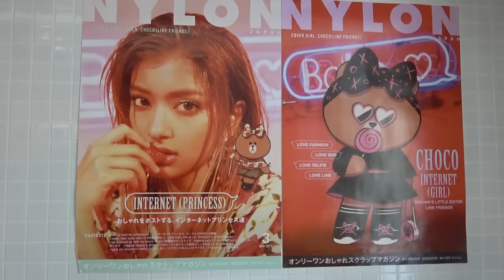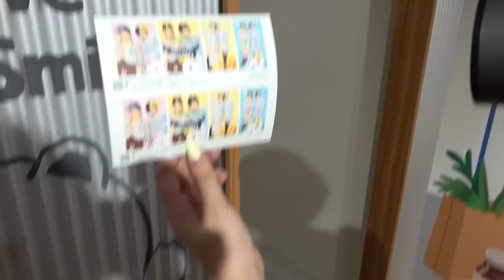美容師YouTuberにヘアアレンジしてもらってデートに直行♡【なつましhouse＆ゆきりぬ】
なっちゃんの彼氏のサロンにお邪魔して、動画を撮らせてもらったよっ

ふたりのチャンネルはこちら！